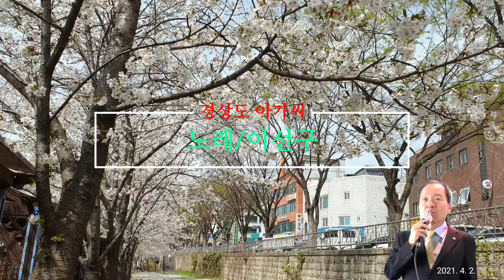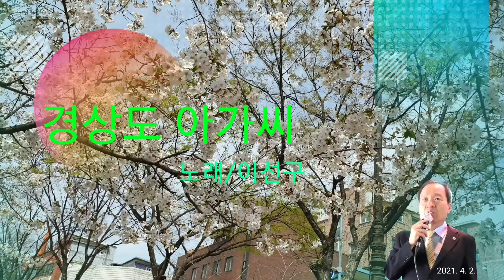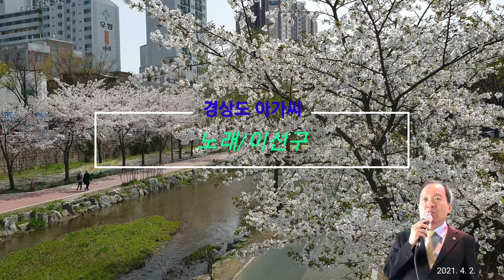가수 이선구 영상감독-경상도 아가씨(박재홍 곡, 2021. 4. 2)-2회 연속 듣기, 가사 자막 삽입